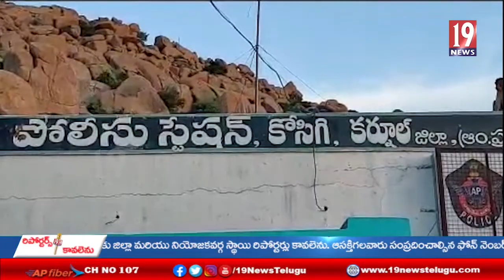కొసగిలో పోలీస్ అమరవీరుల దినోత్సవం సందర్భంగా రక్తదాన శిబిరం-కర్నూలు జిల్లా